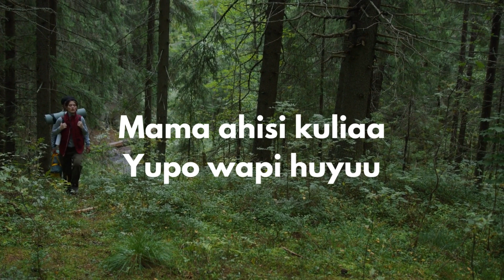Amepotea ~ Mbosso (Official Lyrics Video).